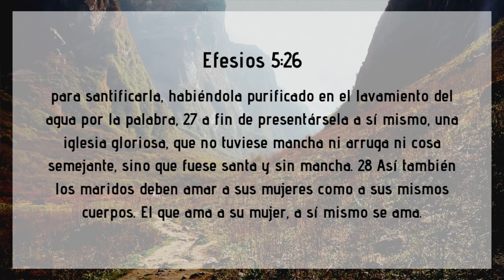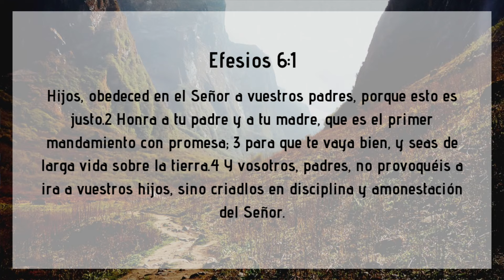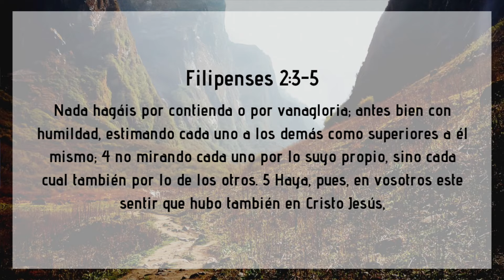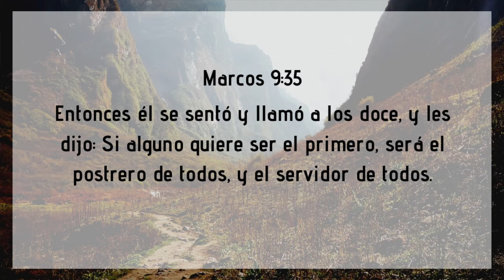Pastor Jason Holt : Sirviendo Uno al Otro en Humildad ; Efesios 5:22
primer sesion del campamento familiar
Iglesia Bautista Fe De Canoga Park
Con El Pastor Alfredo Cervantes
2019

Horarios
Domingo
Clase para todas las edades 11 PM
Servicio 12PM

* el sonido se corta por unos segundos  vuelve a regresar